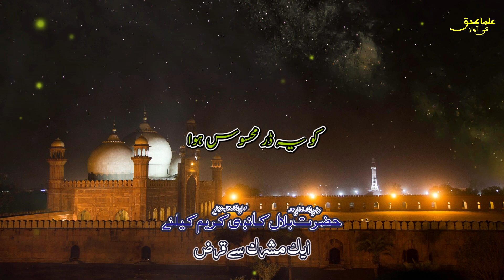Hazrat Bilal Ka Mushrik Se Qarz Lene Ka Waqia | Islami Waqiat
Hazrat Bilal RA aur Ek Mushrik ka waqia jab Hazrat Bilal RA ne Nabi Karim SAW Ke liye Ek Mushrik se qarz liya.

اس طرح اچھی ویڈیوز دیکھنے کے لئے ہمارے چینل کو سبسکرائب کریں اور گھنٹی والے بٹن کو دبائیں تاکہ ہماری ہر نئ آنی والی ویڈیو کی نوٹیفیکیشن آپ نک پہنچ سکے۔ ویڈیوز کو دوستوں کے ساتھ ضرور شئیر کریں۔ جزاک اللہ خیرہ